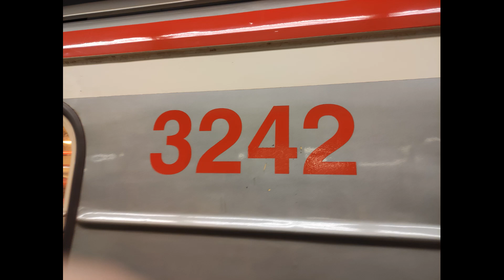Zvuk Dveří 81-71M 3242